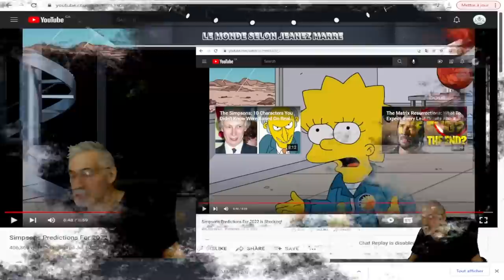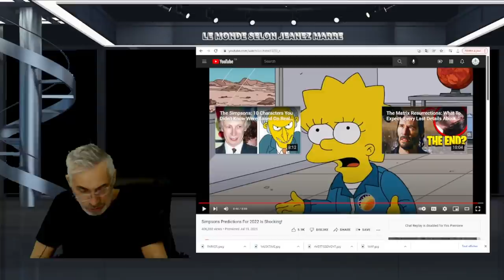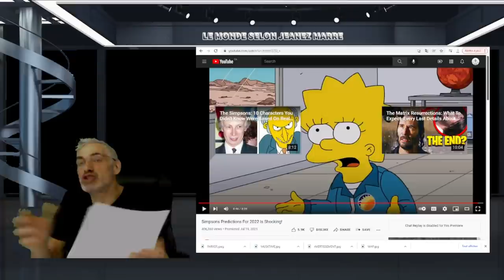LES PRÉDICTIONS SPECTACULAIRES DE L'ÉMISSION CULTE 'LES SIMPSONS' POUR L'ANNÉE 2022.